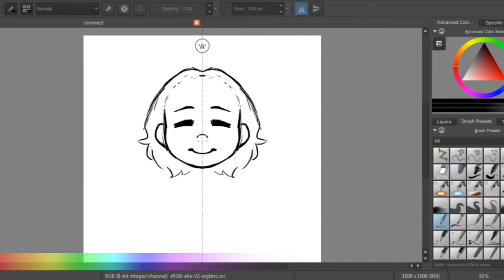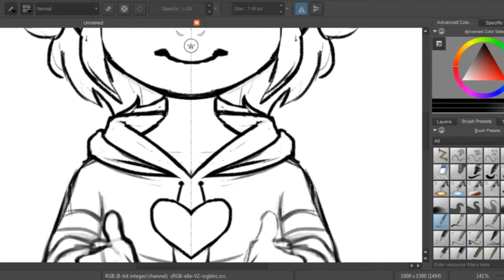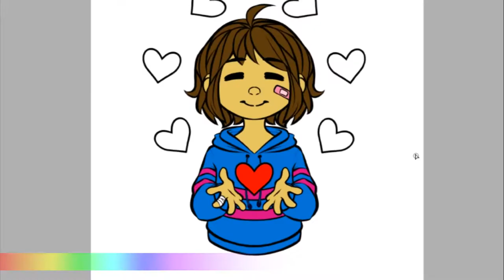♥ THANK YOU UNDERTALE! ♥ SPEEDPAINT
Happy Undertale Anniversary to all the fans! This game has gotten into countless hearts since it was created, and mostly because what the story teaches. No matter what they do to you, you have to stay determined to reach your goals if you truly want to. Everyone has a good side even if they don't seem to have one. Even if they fight you.
(I'll leave the fandom and my opinion of it aside and focus on the real matter, the game) which has inspired thousands of people to do amazing artworks, songs, stories, games, etc. Personally I discovered and met amazing artists thanks to it!
And I got to admit, it's been a looong while since a game has gotten a so big and deep part in my heart and it will keep on inspiring people as it has always done until now.
Thank you Undertale!!